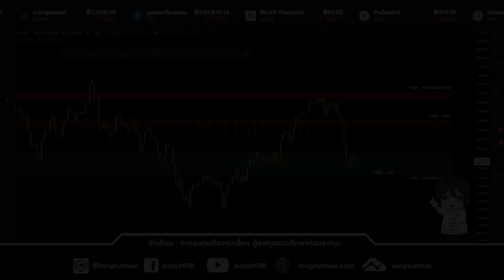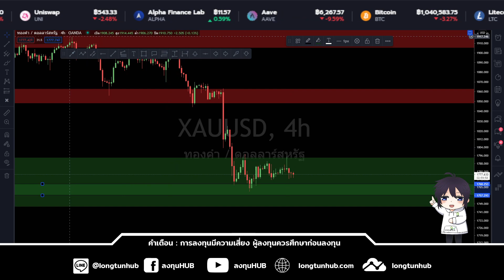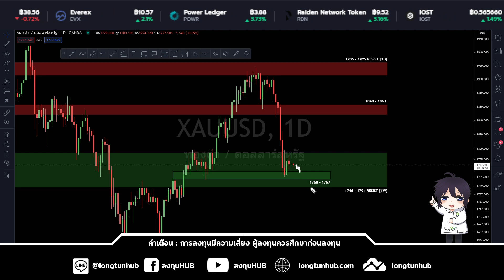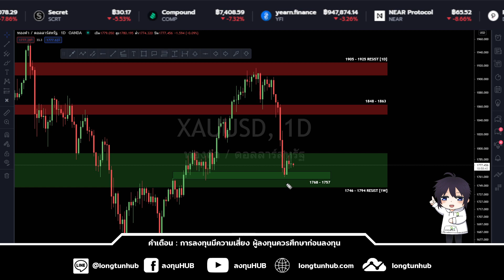ราคาทองคำ ประจำวันที่ 24 มิถุนายน 2564